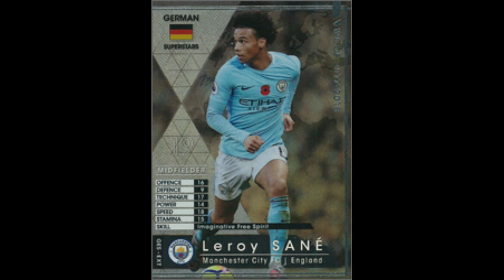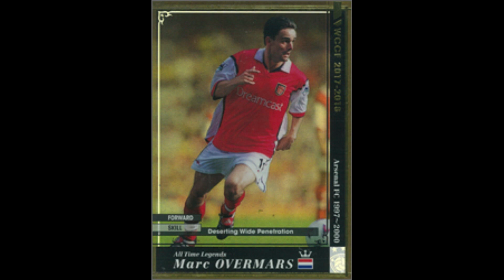【1718Ver2.0EX】いまさらWCCF実況集 refine 2017-2018 先行版【假野さん】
なるべく週一。ラストの１年、
終わりが近づいてきました。最終回までこの動画入れてあと４回。
サムネはキャプテン翼の同名キャラは不遇なこの人。

集めながら作ってたWCCF実況集を年度/Verごとに整理
音声を集められたもののみです。
交代時や退場する事もあります。音割れ等安定しない音声です。
年度ごとの整理が面倒なので心折れなければ続きます。